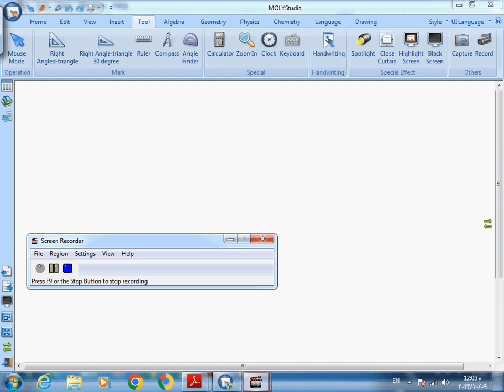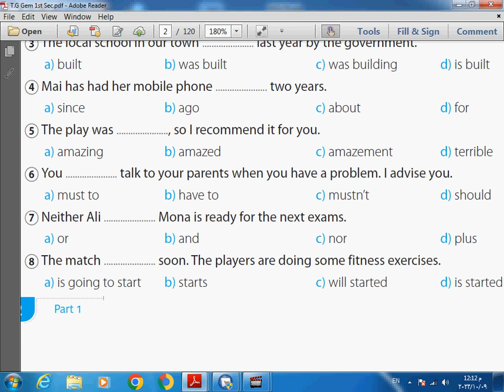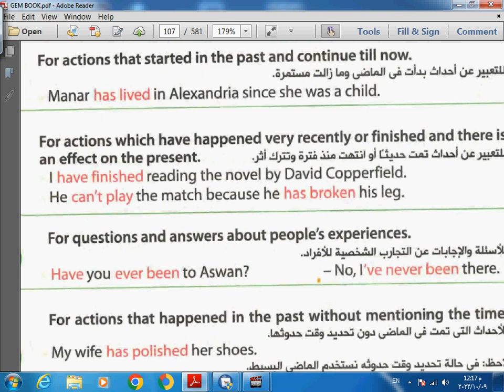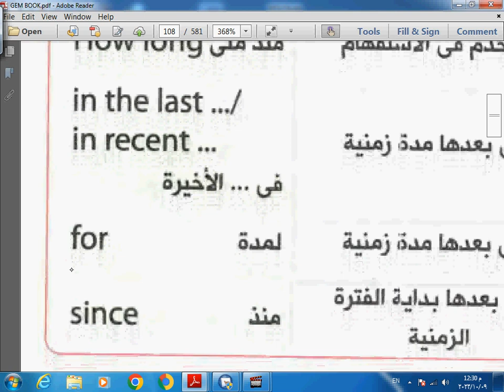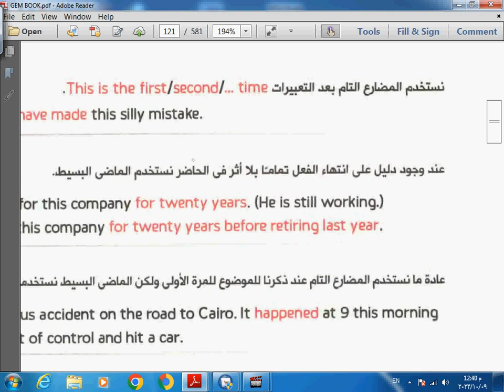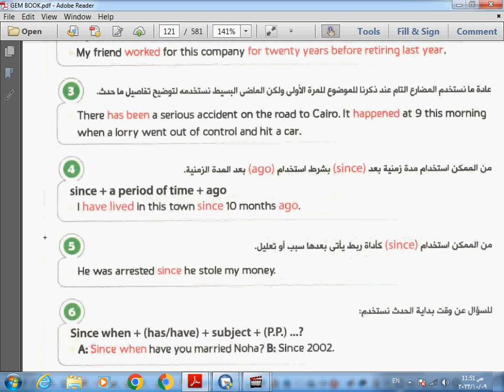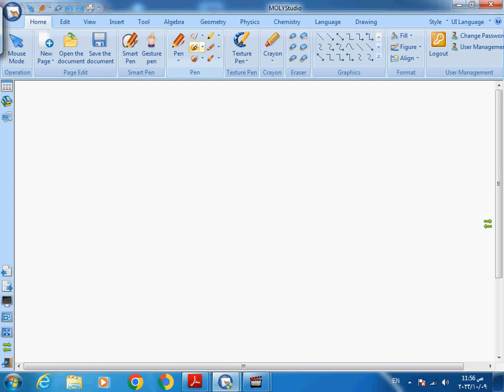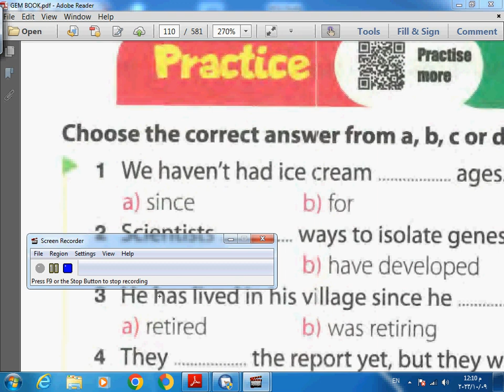1st sec u 3 9=10=2023